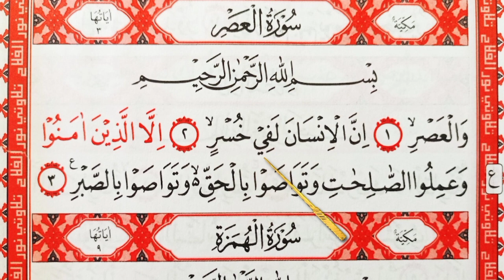Memperbaiki Bacaan Surat Al Ashr Yang Sering Salah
video kali ini membahas beberapa kesalahan pada saat membaca surah  Al Ashr. semoga video ini bermanfaat untuk sahabat semuanya.

cara memperbaiki bacaan al quran belajar memperbaiki bacaan al quran pentingnya memperbaiki bacaan al quran memperbaiki al asr cara membaca surat al 'ashr cara baca surat al 'ashr cara membaca surah an nasr dengan benar kesalahan dalam membaca surat al 'ashr,surat al ashraf surat al ashr surat al 'ashr cara cepat bisa membaca al quranal-qura#menurut ilmu tajwid surat al-ashr ngajibarengtehifah suroh al 'ashr belajar tahsin tahsin al-quran